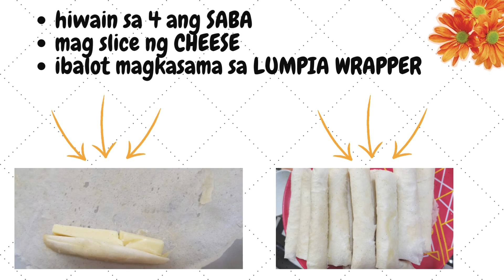CHEESY TURON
madaling gawin at siguradong masarap po